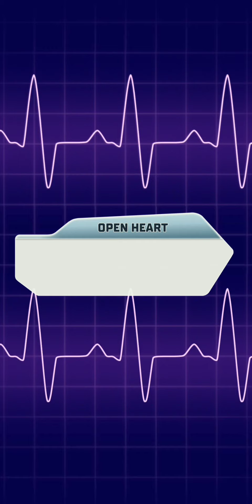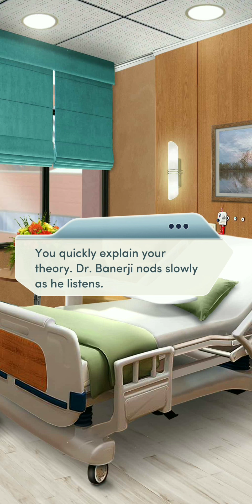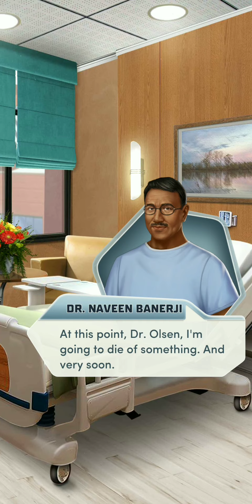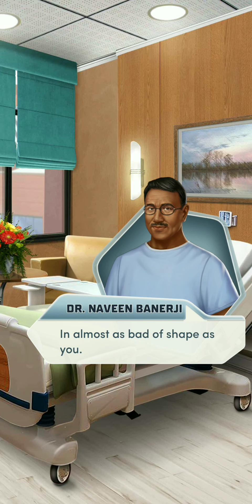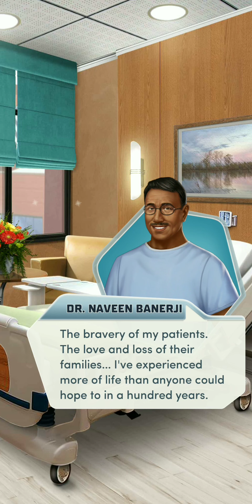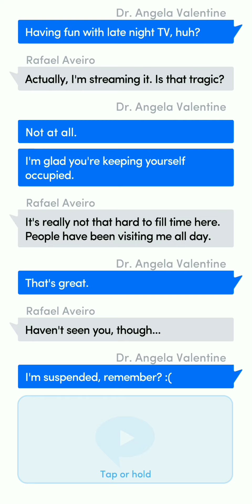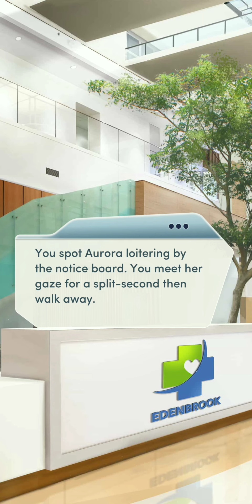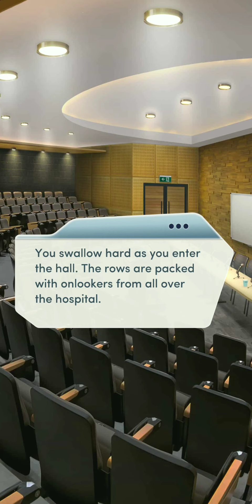Choices |🏥 Open Heart (Book 1) | Chapter 16 ~ THE CURIOUS CASE OF DR. BANERJI💎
A shocking discovery gives you a fighting chance. But did you find it in time to make a difference?